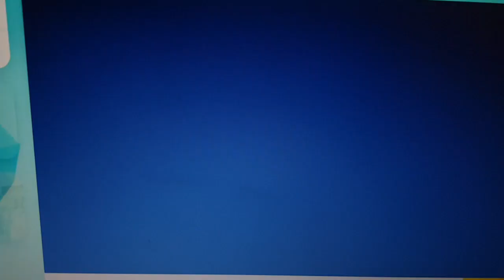OYUN OYNUYORUZ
Arkadaşlar bugün oyun oynadık. Sizde oynayın. Diğer videomuz tekrar oyun videosu olacak. Videomu beğenin